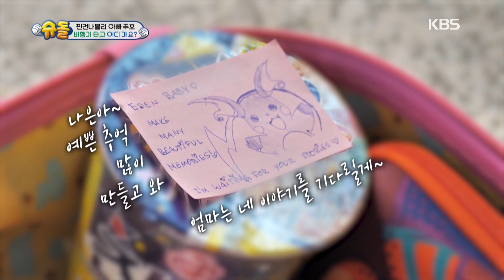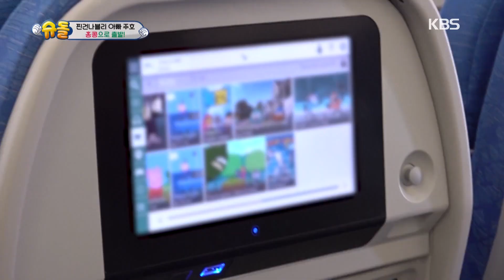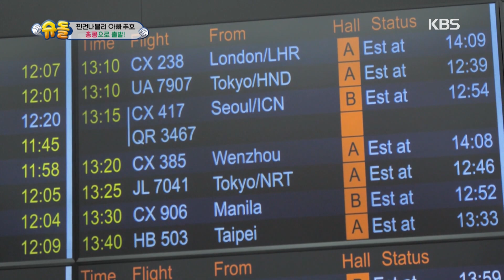[IND/ENG] Katanya Pulau Jeju, ternyata ke HONG KONG?! | The Return of Superman | KBS WORLD TV 230430